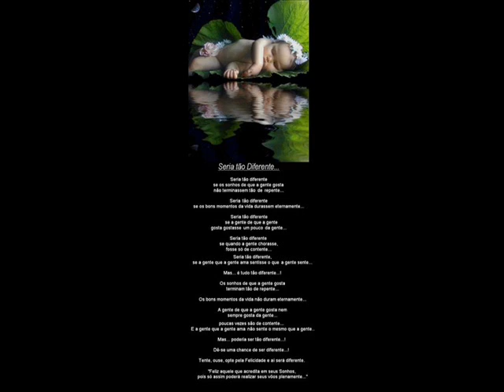Famílias Espirituais - Evangelho Segundo o Espiritismo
"(...) Formam famílias os Espíritos que as analogias dos gostos, a identidade do progresso moral e a afeição induzem a reunir-se. Esses mesmos espíritos, em suas migrações terrenas, se buscam, para se gruparem, como o fazem no espaço, originando-se daí as famílias unidas e homogêneas. Se, nas suas peregrinações, acontece ficarem temporariamente separados, mais tarde tornam a encontrar-se, venturosos pelos novos progressos que realizaram.

Mas, como não lhes cumpre trabalhar apenas para si, permite Deus que espíritos menos adiantados encarnem entre eles, a fim de receberem conselhos e bons exemplos, a bem de seu progresso.

Esses espíritos se tornam, por vezes, causa de perturbação no meio daqueles outros, o que constitui para estes a prova e a tarefa a desempenhar.

Acolhei-os, portanto, como irmãos; auxiliai-os, e depois, no mundo dos Espíritos, a família se felicitará por haver salvado alguns náufragos que, a seu turno, poderão salvar outros. -- Santo Agostinho. (Paris, 1862.)"

O Evangelho Segundo o Espiritismo -- Allan Kardec, tradução de Guillon Ribeiro, 98ª ed.,  Federação Espírita Brasileira, Brasília-DF, 1988.

Capítulo XIV - "Honrai a vosso pai e a vossa mãe" - ponto 9: a ingratidão dos filhos e os laços de família - FAMÍLIAS ESPIRITUAIS.